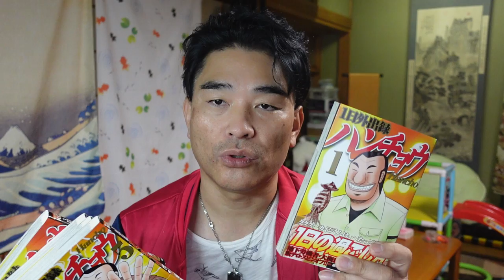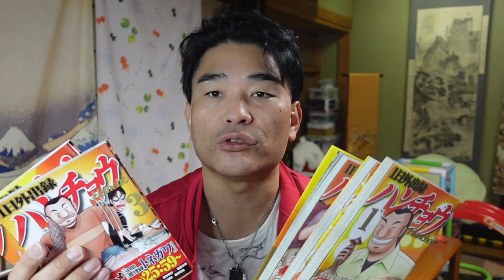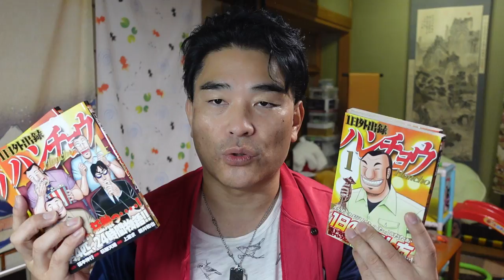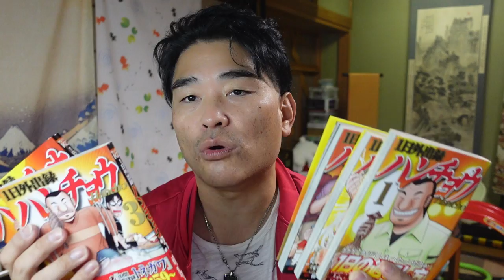【隠居TV】一日外出録ハンチョウ１～５巻感想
ロスジェネ世代を楽しめ！

「件名：速稼塾（あなたのお名前）」